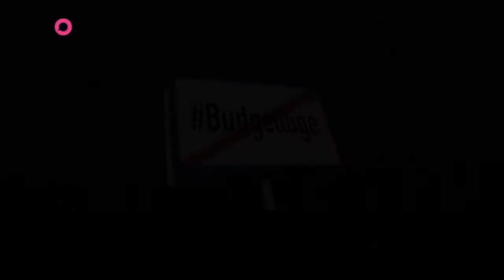Budgetlüge. Niko Alm zum Budget für Inneres